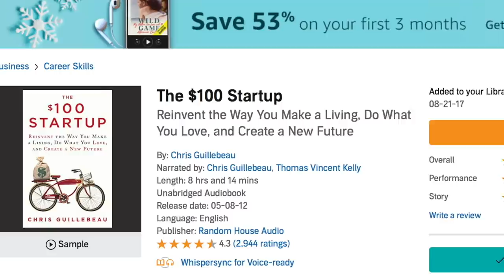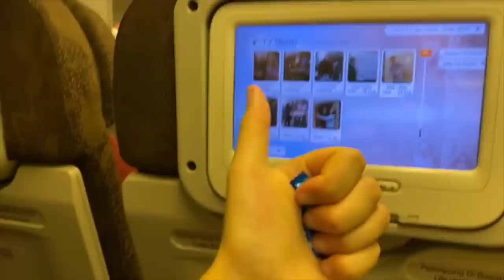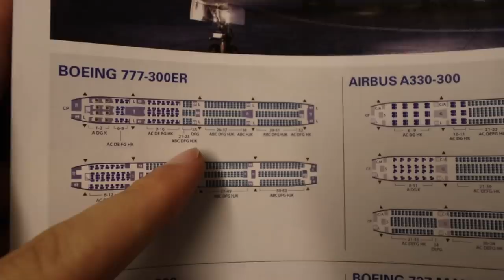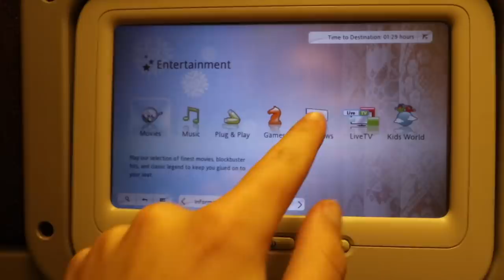Garuda Indonesia's Famous 5* Economy Class | How's Their 777-300ER Experience?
Get 3 months of Audible for just $6.95 a month. or text "nonstop" to 500 500!

Paid: $120 one-way Jakarta to Denpasar

FAQ:
Airline: Garuda Indonesia, GA
Aircraft: Boeing 777-300ER
Aircraft registration: PK-GIG
Flight date: November 8, 2019
Route: Jakarta - Denpasar
Flight numbers: GA412
Seat: 23K